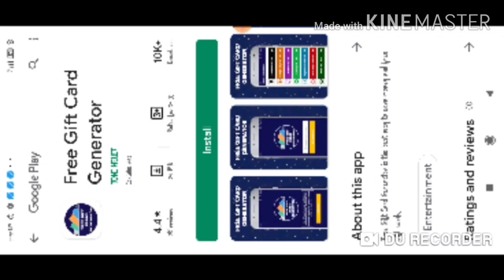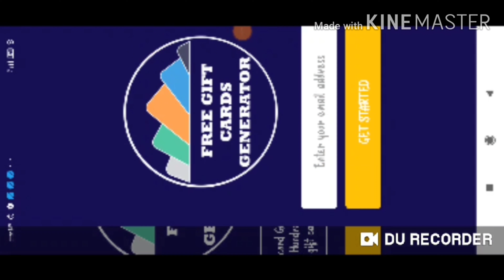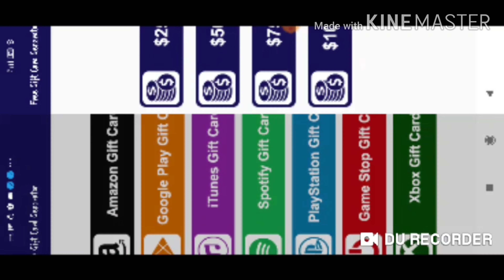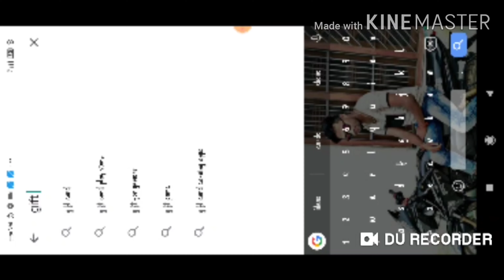How To Get Free Diamond in Free Fire ||Unlimited Free Diamond Free Fire Trick..Free fire Diamond..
Hello dosto Ajj ki is video mein apko batunga ki app kaise free fire free diamond ley saktein so plz channel ko subscrber kre aur bell icon Ko presss kr dey

perfect gaming

free fire free diamond no paytm,
free fire free diamond no paytm no app tamil,
free fire free diamond no hack,
free fire free diamond 2020,
free fire free diamond kaise lete hain,
free fire free diamond no paytm no redeem code,
free fire free diamond no paytm no app 2020,